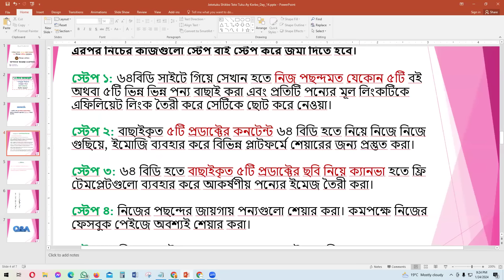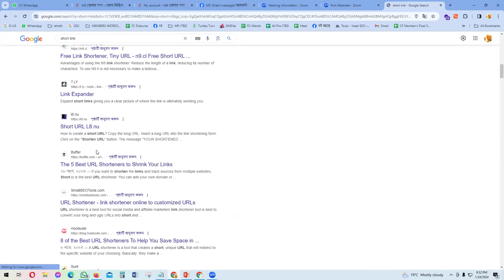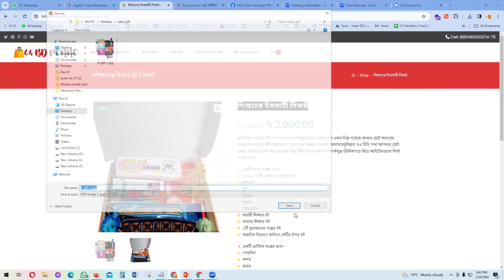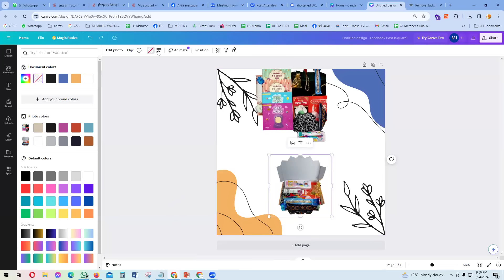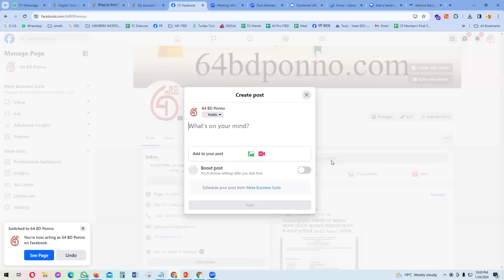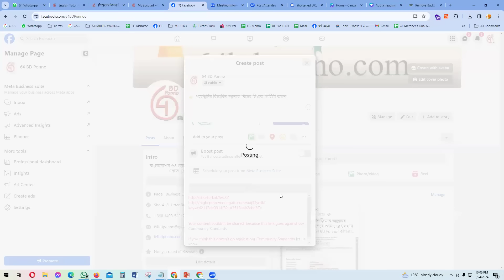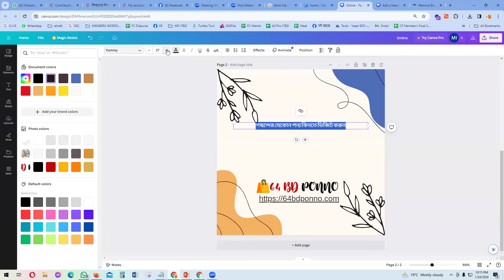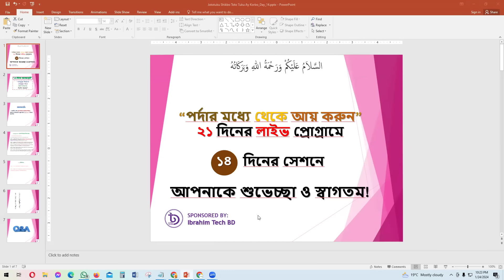👉 64 bd ponno হতে প্রডাক্ট নিয়ে কিভাবে ফেসবুক পেইজে মার্কেটিং করবেন | Day 14 | B-2 | ETDP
🎯 64 bd ponno হতে প্রডাক্ট কিভাবে ফেসবুক পেইজে মার্কেটিং করবেন?

👉 আলহামদুলিল্লাহ্ আজ ২৪ জানুয়ারী ২০২৪ হতে শুরু হওয়া “২য় ব্যাচে” ১৪-তম ক্লাশ সম্পন্ন হলো। জুম ও ফেসবুক লাইভে যুক্ত ক্লাশে সকল সদস্যকে  ETDP এর পক্ষ থেকে জন্য জানাই শুভেচ্ছা ও আন্তরিক অভিনন্দন!

আপনি চলতি ২১ দিনের শেসন হতে নিচের বিষয়গুলো সম্পূর্ণ ফ্রি-অব কস্টে পেতে যাচ্ছেন, ইন্শা-আল্লহ্।

👉২১টি জুম লাইভ ক্লাশ
👉২১টি পরীক্ষায় অংশগ্রহণ
👉সার্টিফিকেট
👉ছোট ছোট আয় শুরু করা
👉বিভিন্ন রিসোর্স ফ্রিতে পাওয়া এবং
👉প্রতিদিন সকাল ৯ টা হতে রাত ১২ টা পর্যন্ত সাপোর্ট সম্পূর্ণ ফ্রি-তেই অংশগ্রহণ করতে পারবেন। এরজন্য কোনরকম টাকা-পয়সার পরিশোধ করতে হবেনা।

গ্রুপে প্রতি রবি হতে বৃহস্পতিবার, রাত ৯ টায় জুম লাইভে ক্লাশ হয় এবং পরেরদিন ক্লাশকৃত ভিডিওটির উপর সন্ধ্যা ৭ টায় পরীক্ষা হয়। মূলত এখানে আপনি ছোট ছোট কাজ দিয়ে শেখা শুরু করতে পারবেন এবং ২১ দিনের মধ্যেই যতটুকু শিখেছেন ততটুকু দিয়েই নিজে থেকে আয় করা শুরু করতে পারবেন। এই ২১ দিনে যে ছোট ছোট কাজগুলো শিখবো, সেগুলো হলো:

👉ক্যানভা প্রো দিয়ে বিভিন্ন ধরনের গ্রাফিক্স ডিজাইন
👉ক্যানভা দিয়ে ভিডিও তৈরী
👉এফিলিয়েট মার্কেটিং
👉ফেসবুক মার্কেটিং
👉বাংলা কনটেন্ট রাইটিং

এই ধরনের ছোট ছোট স্কীলগুলো শিখিয়ে ২১ দিনের মধ্যে আয় করার জন্য উপযুক্ত করার চেষ্টা করা হয়। আজ হতে গ্রুপে একটিভ থাকুন। কোন কিছু জানার থাকলে গ্রুপেই জিজ্ঞাসা করুন। আশা করছি 2-3 টি ক্লাশে নিয়মিত উপস্থিত থাকলেই নিজে থেকেই সবকিছু বুঝে যাবেন, ইন্শা-আল্লহ্।

🎯 ফ্রিতে লাইভ ক্লাশগুলোতে যুক্ত হতে নিচের লিংকে গিয়ে Facebook Group টিতে ভিজিট করুন এবং (Join) বাটনে ক্লিক করুন।

অনলাইন ব্যবহার করে অনলাইন হতে হালাল আয়ের ব্যবস্থা করার পথ প্রদর্শক।